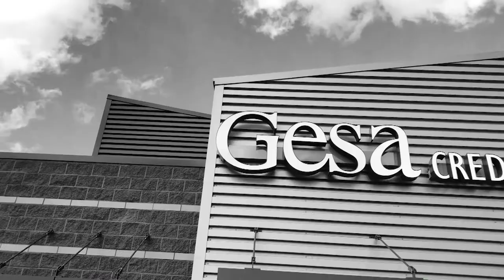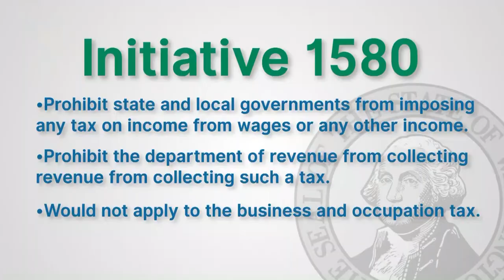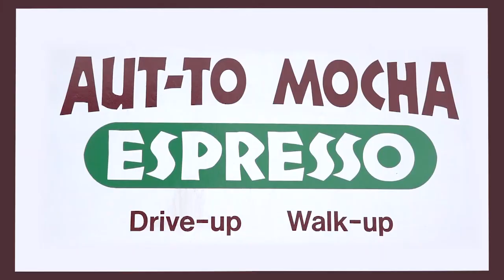STAOS -Fredi Simpson